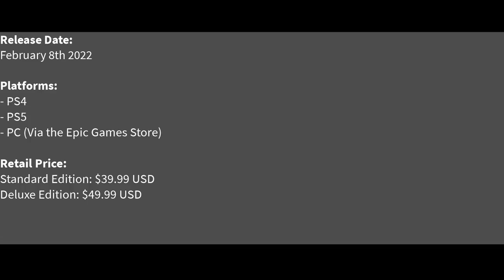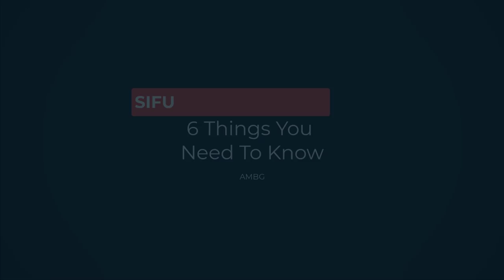6 Things You Need To Know About Sifu | PS4, PS5, PC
⭐In this video, we go over 6 Things You Need To Know about SIFU! We'll cover as much as we know about the combat, the progression, the deathloop type mechanic and even the inspiration for the game.

⭐Sifu is being developed by Sloclap. This game is releasing on February 8th, 2022 for the PS4, PS5 & PC via the Epic Games Store for retail price of $39.99 USD for the Standard Edition & $49.99 for the Deluxe Edition
0:00 - Introduction
1:07 - Overview
3:07 - Combat
8:26 - Progression/Skills
10:33 - Performance Target
10:51 - Difficulty Options
11:32 - Replay Value